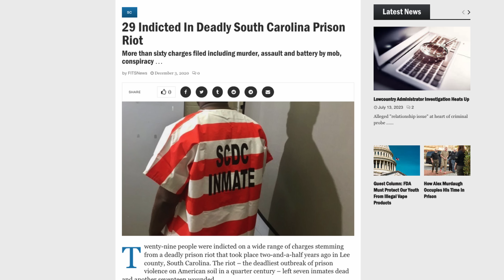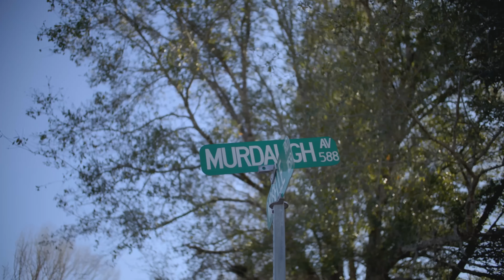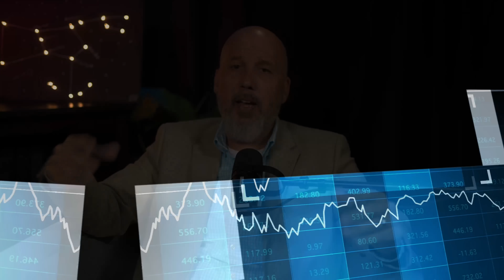Buster Murdaugh Tells His Story, Judicial Corruption and 2024 Primaries - Week in Review 7/15/2023